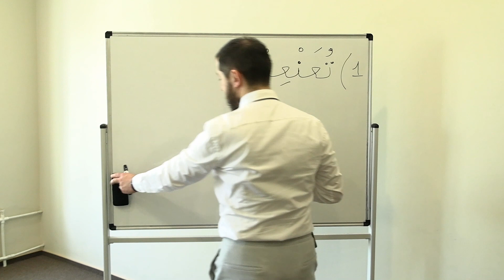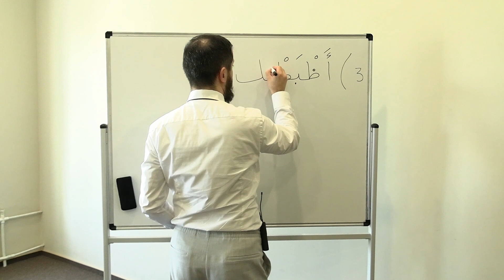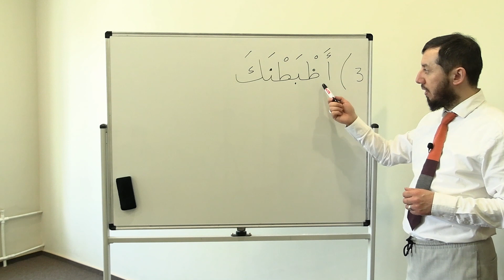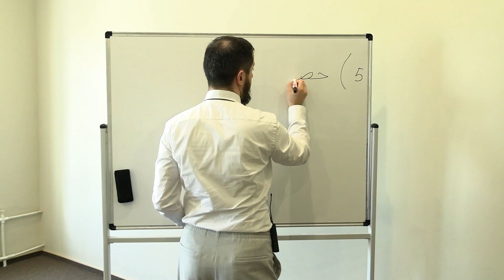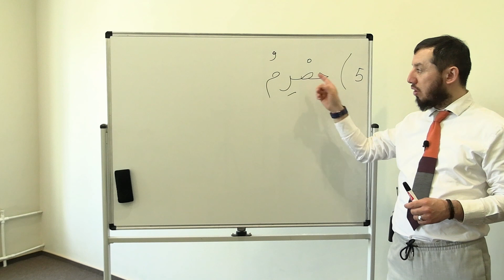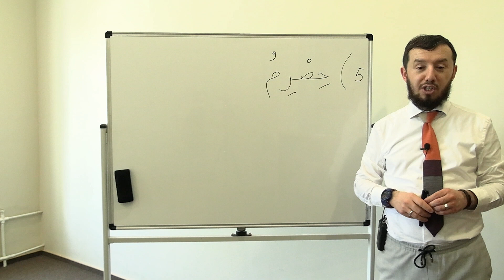Арабский алфавит. Урок № 13. Учимся писать на слух (часть 1). АрабиЯ​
Изучайте арабский алфавит по моим урокам максимально понятно, доступно и легко. Учитесь писать на арабском на слух.